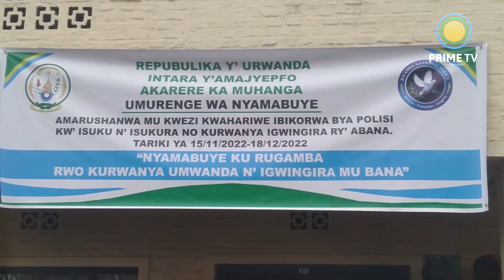MUHANGA: Hatangijwe ukwezi kwahariwe ibikorwa bya police ku isuku, no kurwanya igwingira ry’abana.